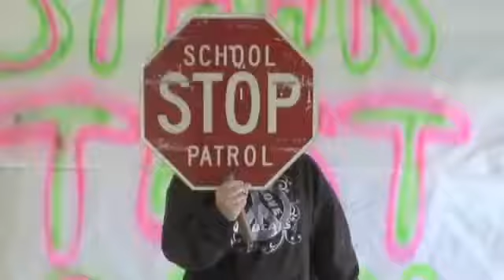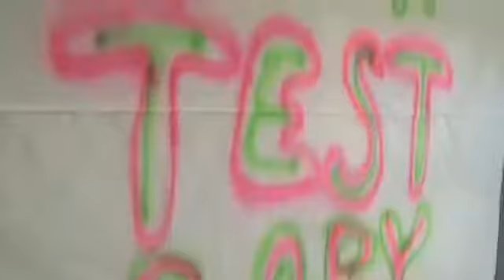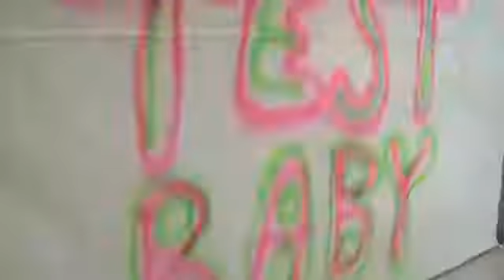STAAR Test Baby-May 2013